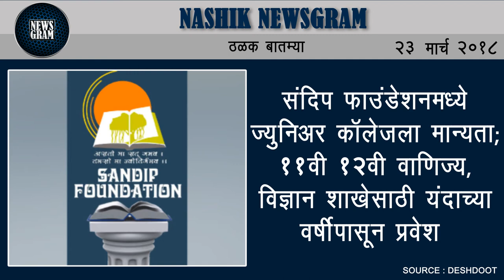Nashik Newsgram | Nashik News | Today's News Headlines | 23 March 2018